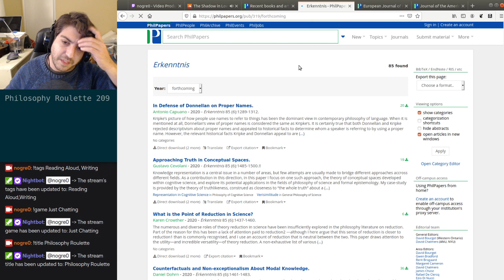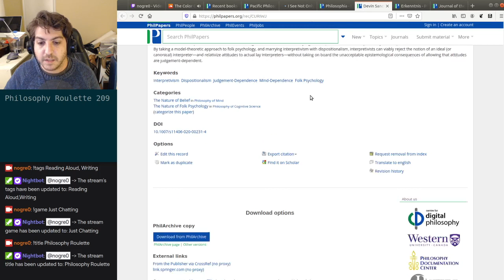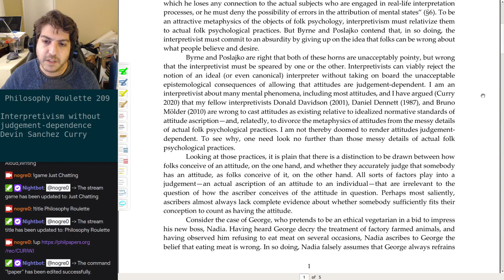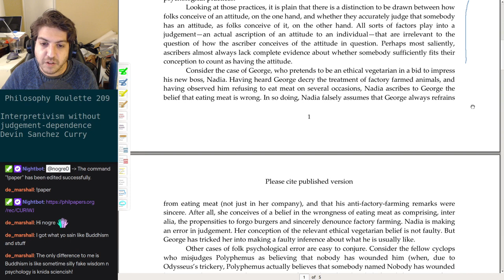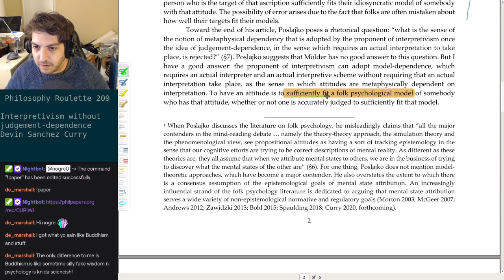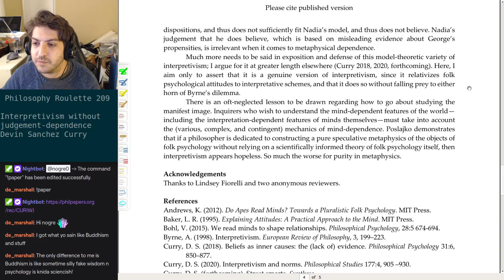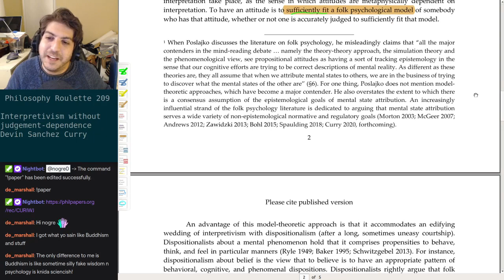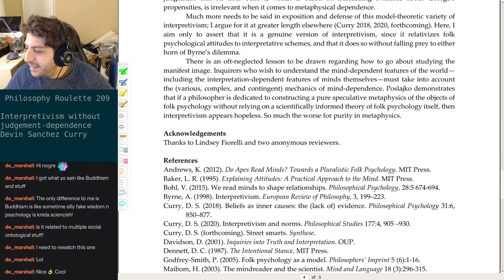Philosophy Roulette 209 - Interpretivism without judgement-dependence. Devin Sanchez Curry